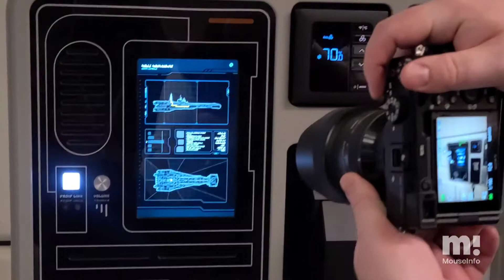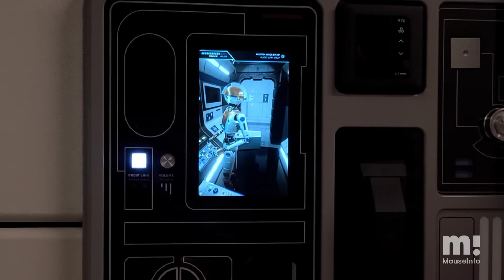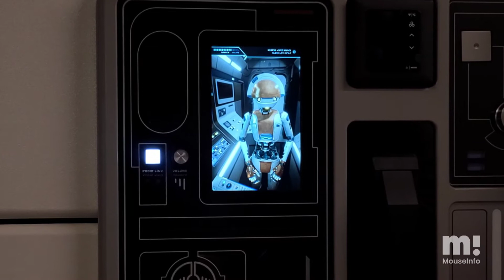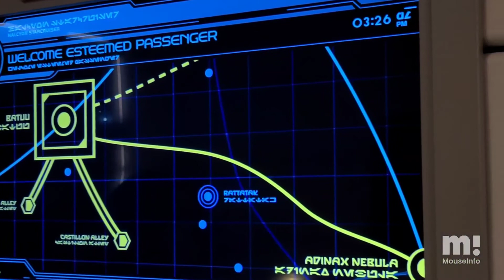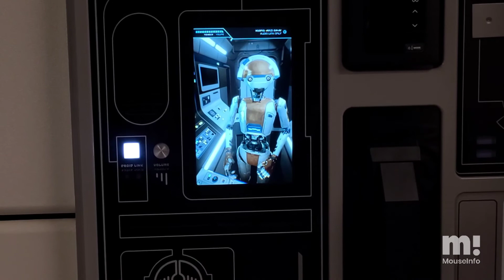Disney Play Testing D3-O9 AI-driven features aboard